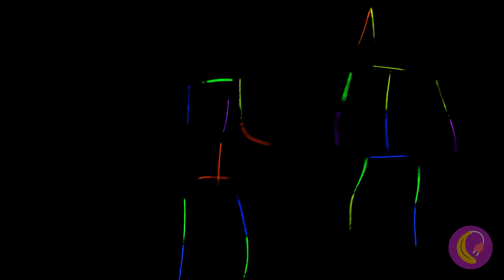変？それともスタイリッシュ？*DIYファッションと服のライフハック*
ファッションは常に流行りのものについてだけではなく、自己表現と創造性を発揮したい人のためのものでもあります！
このビデオでは、個性的な服や、衣類のリメイクに役立つDIYのヒントを紹介します！普通のTシャツに絵を描いてみたり、レギンスをかっこいいトップスに変身させたり、可能性は無限大！どうやってそれを実現するのか、このビデオで確認しましょう！

タイムスタンプ：
0:32 美しくクラシック / レッドのハイヒール
0:45 レッグに明るく大胆な色 / レッドのタイツ
1:05 ベーシックを特別にする方法 / Tシャツ
2:30 濡れた靴下はもういらない / 防水靴下
3:10 あなたのアパレルにもっと色を加える / ファブリックペイント
3:25 デニムは永遠に流行り廃りしない / ジーンズ
4:12 あなたのお尻を即座にリフトアップ / フェイクお尻
5:05 家でふわふわした友達を一人にできないとき / ペットポーチフーディー
5:40 室内でも足元に草を感じることができる / 草のフリップフロップ
6:18 普通のフリップフロップよりも優れています / 魚のフリップフロップ
6:34 とても、とてもタイトです！ / ハイウエストレギンス
7:28 これであなたもパーティー準備完了！ / グロースティックパーティーサプライ